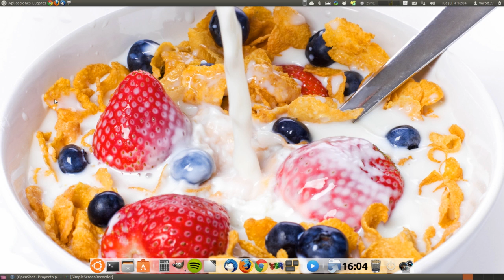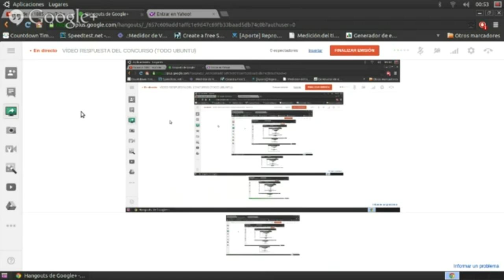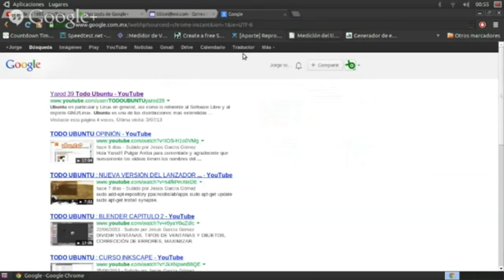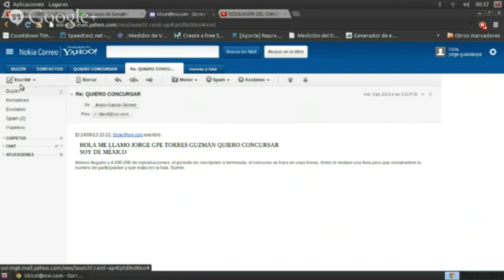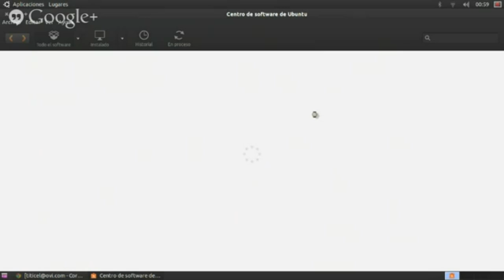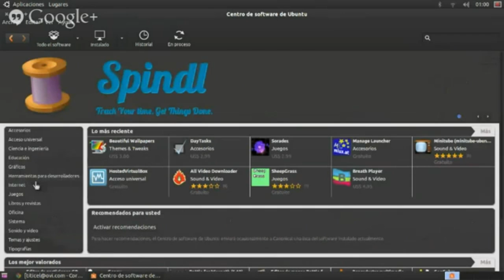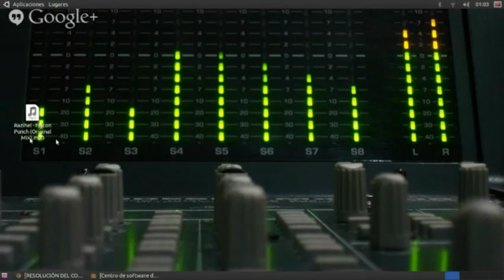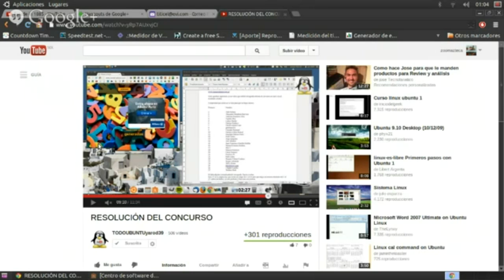CONOZCAMOS UN POCO AL GANADOR DEL CONCURSO !!!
ENHORABUENA Y ESTOY ANSIOSO PORQUE SEAS EL POSEEDOR DE TU PREMIO QUE TE HARÉ LLEGAR DE LA FORMA QUE TE SEA MÁS CÓMODA... ESPERANDO QUE MI PREMIO HAYA SIDO GANAR UN AMIGO... SALUDOS yarod39